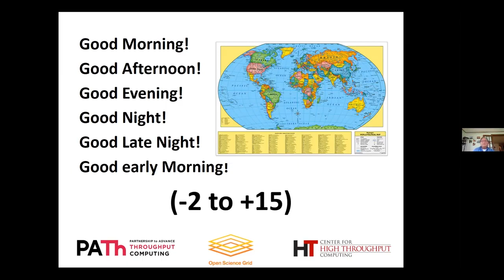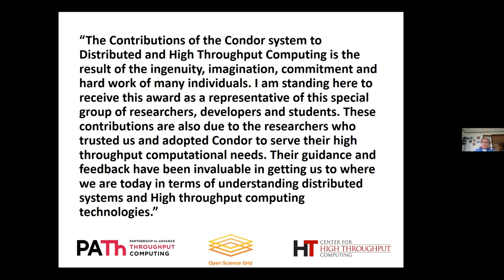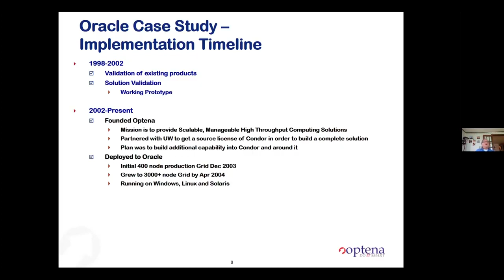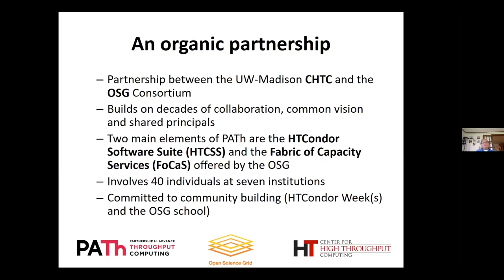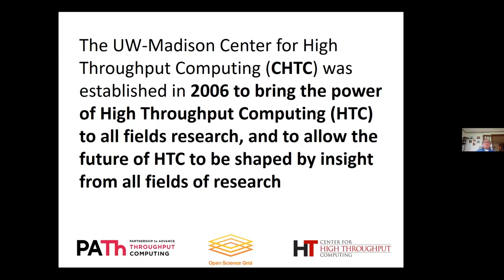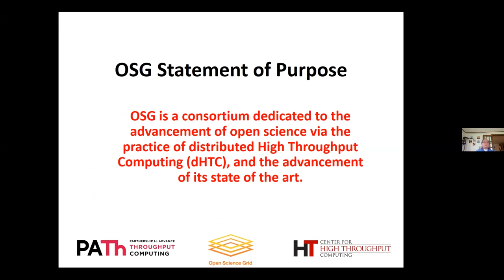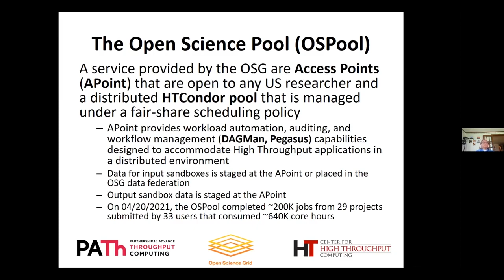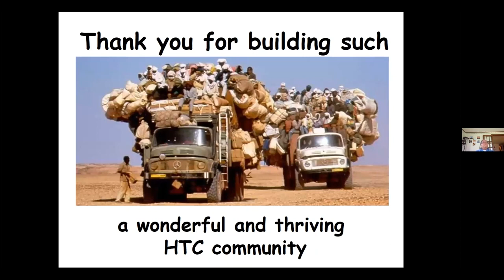Welcome to HTCondor Week 2021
Welcome to HTCondor Week 2021! In this video, Miron Livny kicks off HTCondor week with welcoming remarks and shares his gratitude for the high throughput computing community. This community includes organizations like the Center for High Throughput Computing (CHTC), the Open Science Grid (OSG), the Partnership to Advance Throughput Computing (PATh), and users of high throughput computing worldwide.

Questions? We're happy to help you get started with HTCondor and answer any HTCondor/CHTC questions you may have!